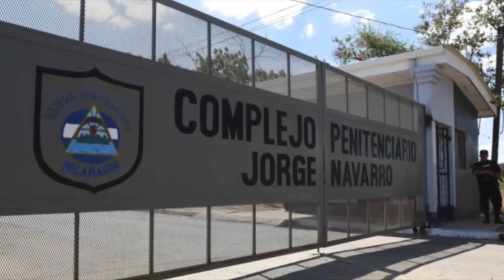Informe Esta Semana: Masaya Cierra sus Puertas a la Dictadura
Un análisis de las noticias más importantes de la semana.